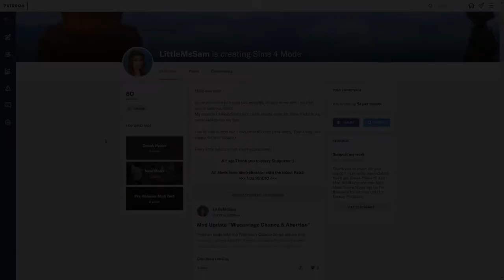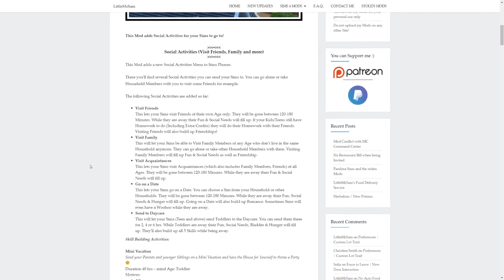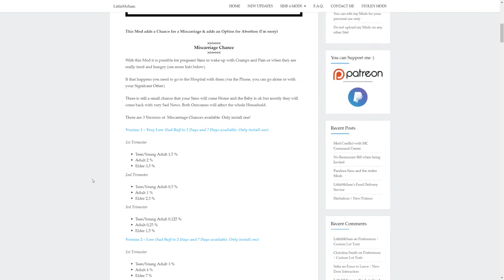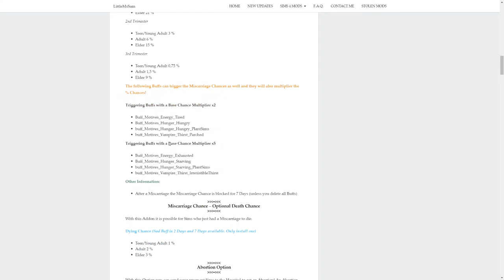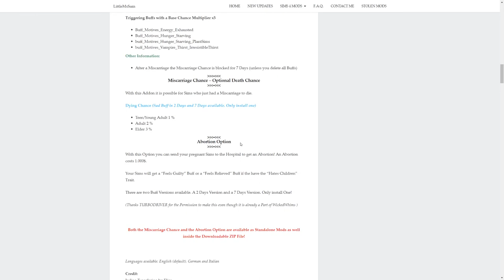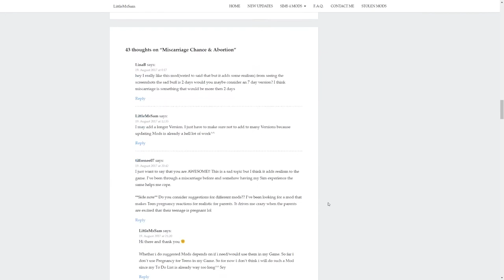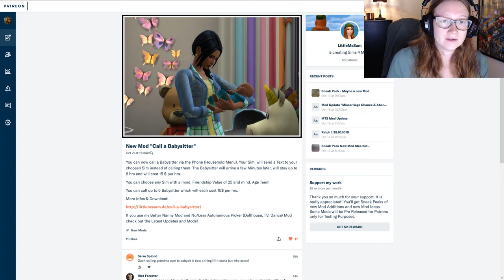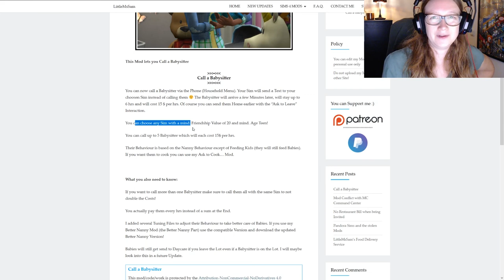DL - Missfallsmod från LittleMsSam - Patreon-fynd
== Länkar till LittleMsSam ==
Give gifts (den här också! Men den är inte med i videon, men ändå!!!)